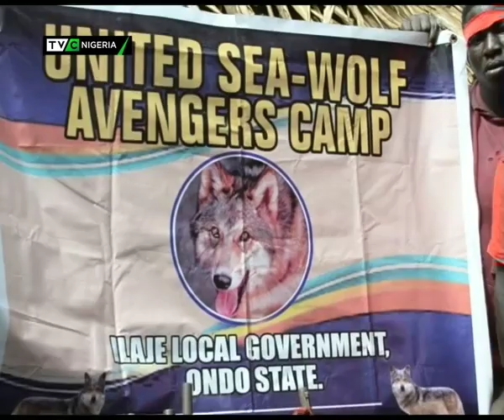Ondo: United Sea Wolf Avengers gives condition to embrace amnesty